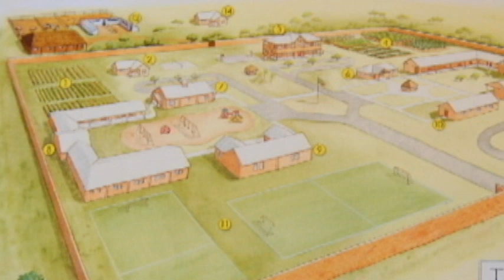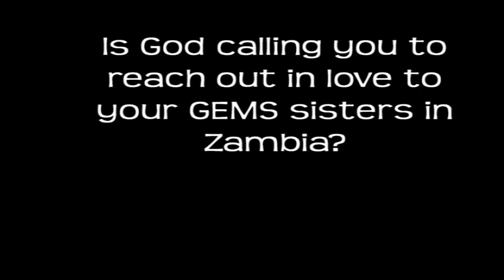GEMS in Zambia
This video begins with footage and photos of GEMS girls in Zambia. Then it moves to the Zambian village of Chongwe. Chongwe is the future home the Esther School, a Christian school being built by GEMS that will offer orphans in the village a practical and academic education.